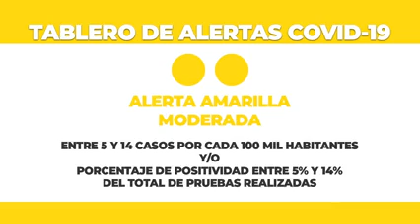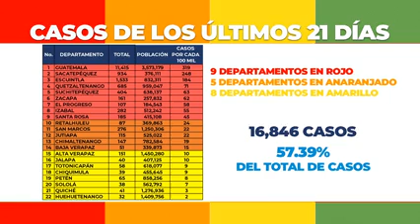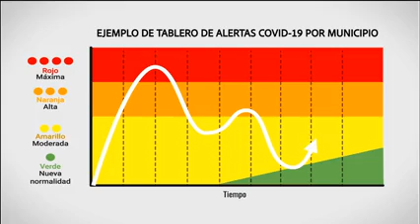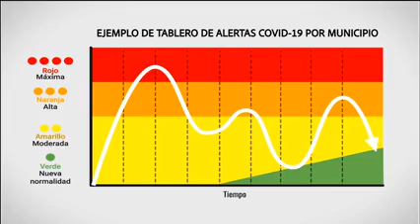Conferencia 12 de julio Alejandro Giammattei disposiciones del 13 al 27 de julio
Conferencia Nacional 12 de julio Alejandro Giammattei.

fin de semana con toque de queda a partir del sábado de 2.pm al lunes 5 am